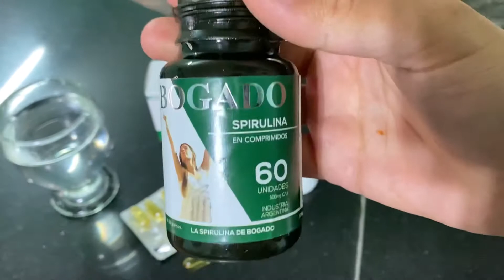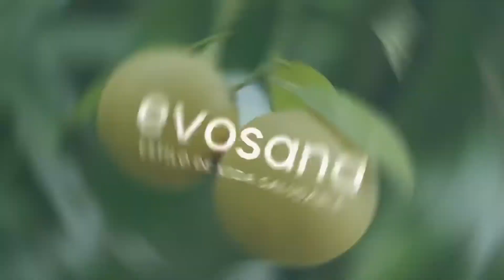Lo Que Comemos En El Día Después De 16 horas De Ayuno!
Si te gusto el vídeo, subscribite a nuestro canal para ver más!
Hola amig@s! En este vídeo les compartimos ideas de comidas fáciles de preparar y súper ricas y nutritivas! Es lo que comimos luego de romper nuestro ayuno de 16hs.
Ojalá que les sirva y les gusten estas ideas de comidas, si llegaste hasta el final del vídeo comenta debajo si te las vas a hacer!
Les mandamos un gran saludo,
Carla y Leo